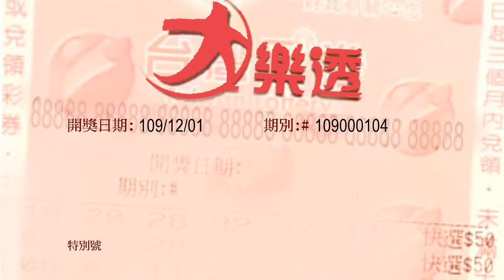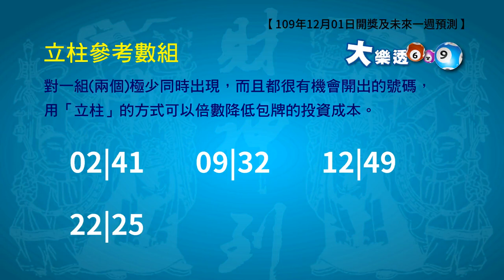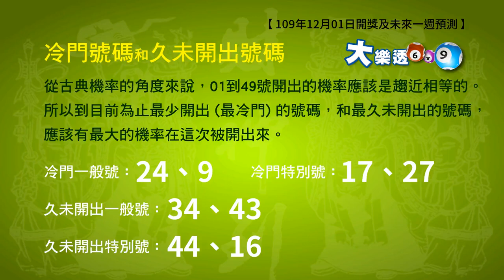大樂透 12月1日開獎＆下期(12月04日)獎號預測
從統計學分析大樂透下期開出獎號